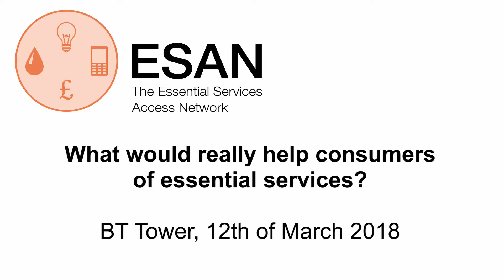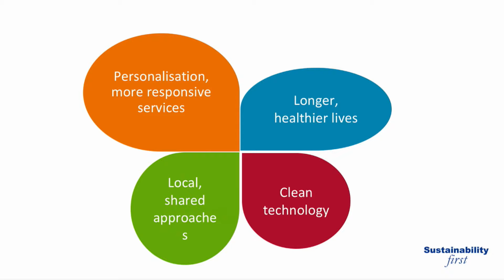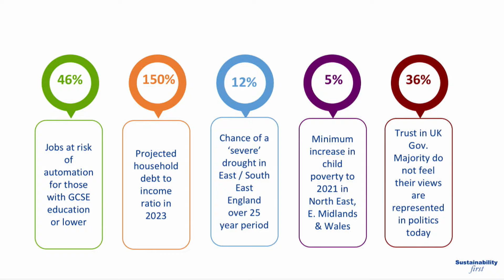Session 1: Sharon Darcy - Sustainability First